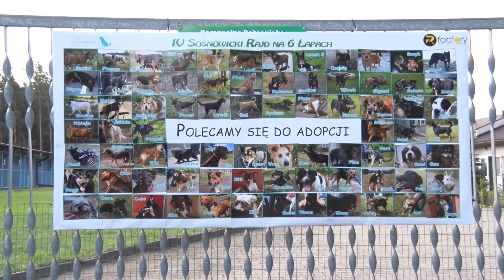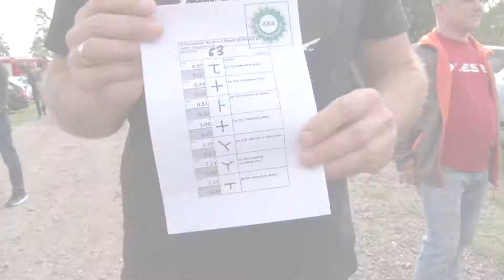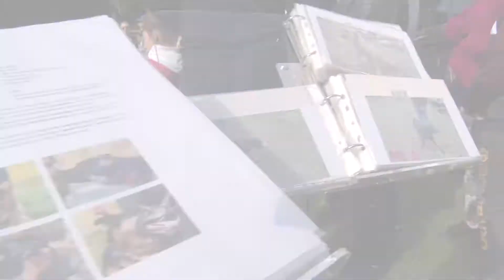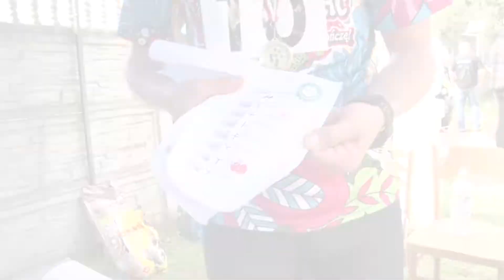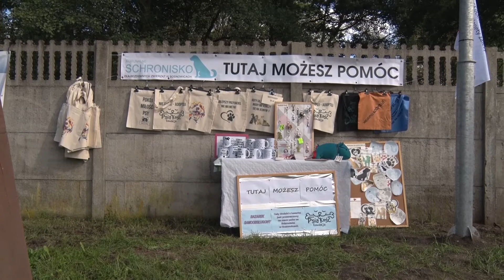IV rajd na 6 łapach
To był naprawdę super dzień. Psiaki wybiegane i wyspacerowane a uczestnicy mieli uśmiechy od ucha do ucha. IV Sosnowicki Rajd na 6 Łapach był w 100% udany.